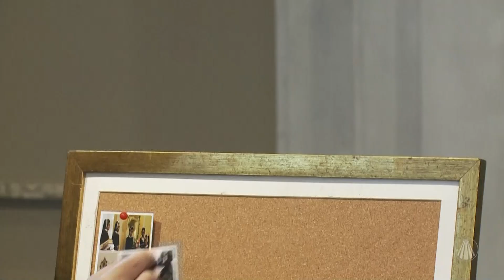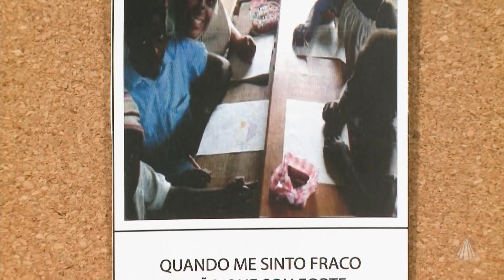Tudo posso naquele que me fortalece: a força de Deus não falta!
Ir. Ana Gabriela, Apóstola do Sagrado Coração de Jesus, nos ajuda a viver o Evangelho em atitudes práticas do dia a dia. Hoje ela nos propõe a seguinte tarefa: “Cole uma nova foto no nosso mural, com a seguinte mensagem: quando me sinto fraco, então que sou forte”.

'TV APARECIDA
É bom estar onde a Mãe está!